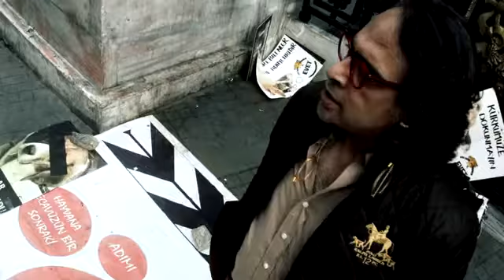Barbaros Şansal'dan festival çağrısı - FGD (2011)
directed by : Firat Gercek DEGER
edited by: Okan Caliskan

with: Barbaros SANSAL